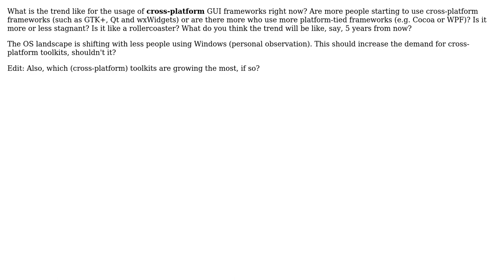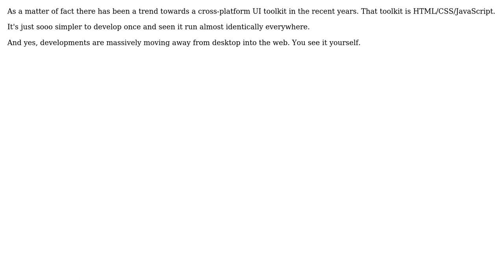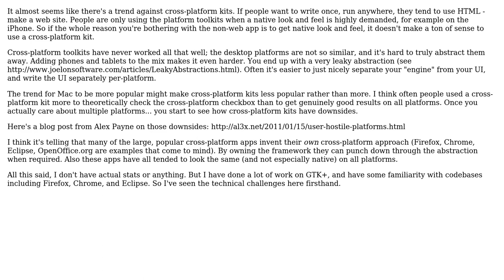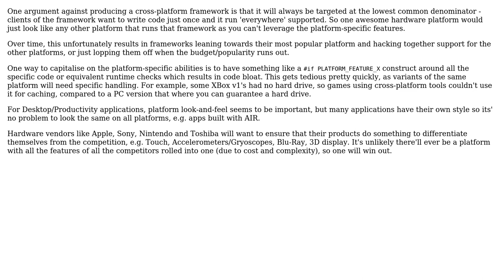Software Engineering: Is there a trend for cross-platform GUI toolkits? (4 Solutions!!)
Software Engineering: Is there a trend for cross-platform GUI toolkits?

With thanks & praise to God, and with thanks to the many people who have made this project possible! | Content (except music & images) licensed under CC BY-SA | Music | Images & others | With thanks to user JBRWilkinson user Havoc P user gnat user Edward Strange user Anto and the Stack Exchange Network Trademarks are property of their respective owners. You are responsible for your own actions.